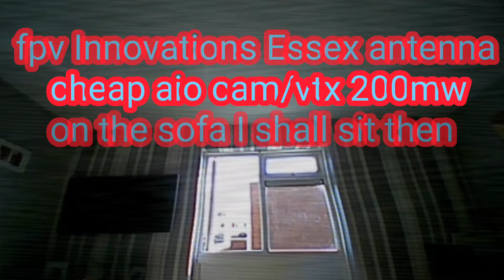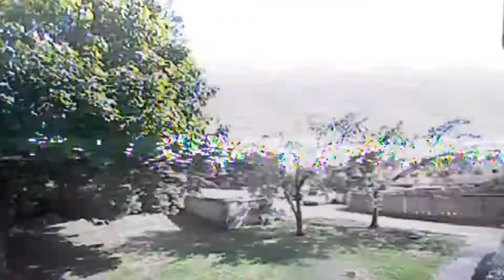2" fpv sofa rippin (must watch)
fpvinnovationsessex can be found on facebook custom made antennas for fpv raceband tuned r3